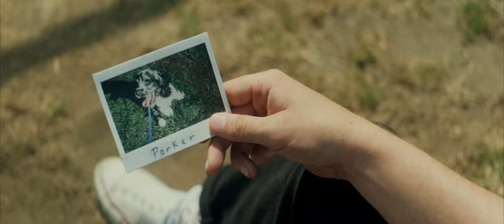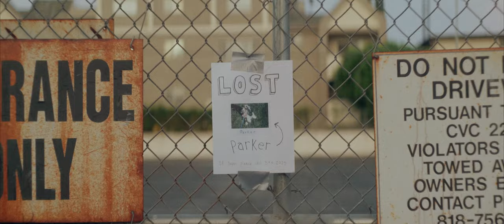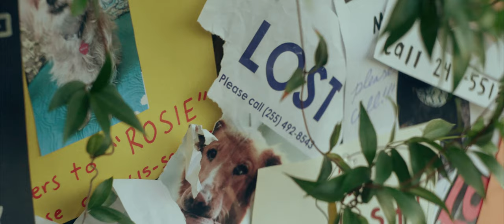DOG GONE | Short Film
A man searches for his lost dog.

Producers:
Tommy Wooldridge
Caroline Worley

Parker

20minmax International Short Film Festiva